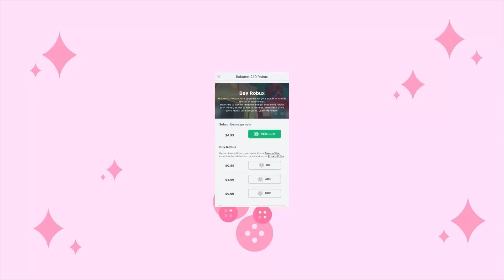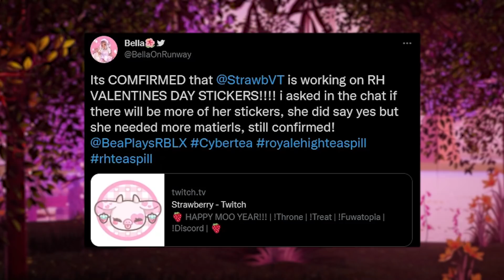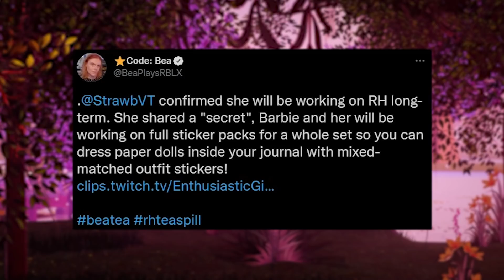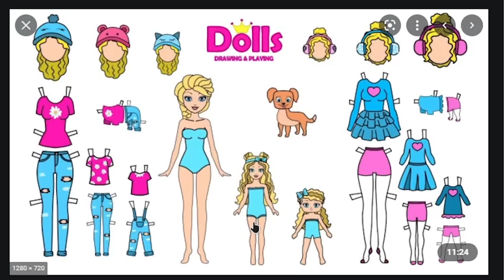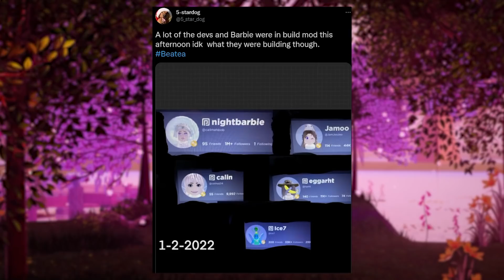VALENTINES UPDATE CONFIRMED! New Items & STICKERS! 🏰 Royale High Tea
VALENTINES UPDATE CONFIRMED! New Items & STICKERS!

🤍 OTHER CHANNELS! 🤍